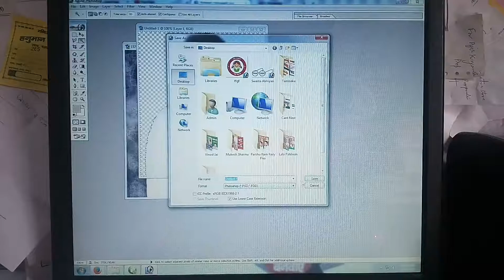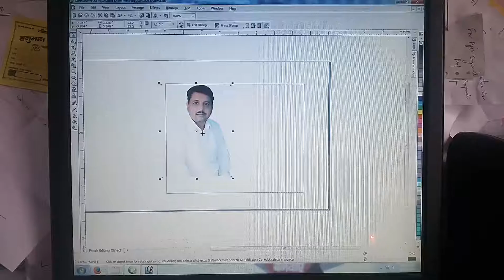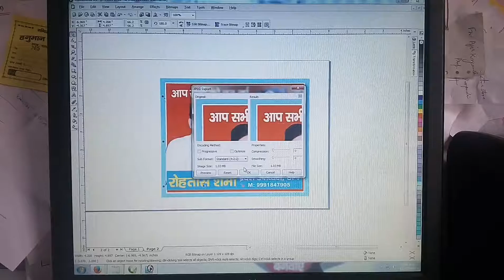Corel Draw Tutorial New Year Designing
New Year Design COrel Draw